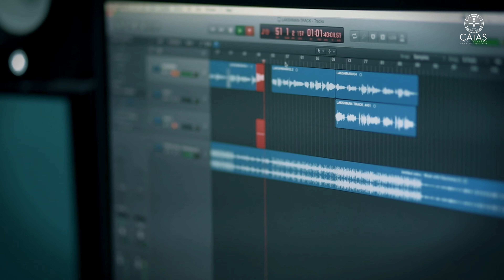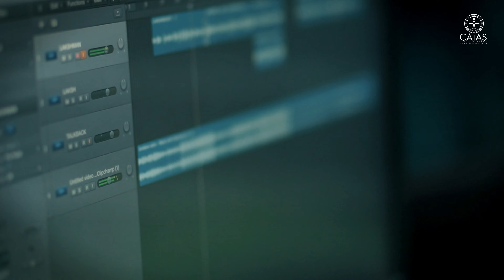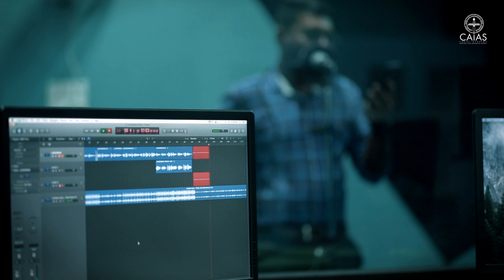Phir Le Aya Dil, Kabira and Munjane Manjalli Unplugged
Singer - Laxman
Recording and Mixing - Leo Rison
Songs - Phir Le Aya Dil, Kabira, Munjane Manjalli
Original Singers- Arijit Singh (Phir Le Aya Dil, Kabira) and Raghu Dixit (Munjane Manjalli
All songs unplugged
Special Thanks - Fr Antony, Fr Jebin Attokaran and Dr. Aiswarya R. Rao